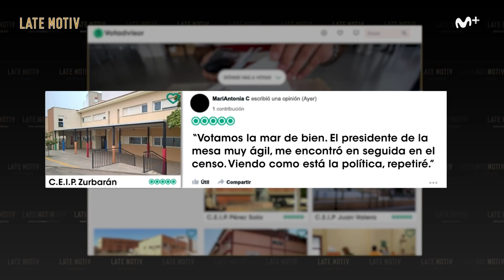LATE MOTIV - Monólogo. Votadvisor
Las elecciones gallegas y vascas dan para mucho. A los estupendos guionistas de este programa, a los que aprovecho para mandar un saludo, les ha dado de entrada para crear dos nuevos conceptos: eukagallego y votadvisor. Luego además Andrei hace un repaso a las cositas de Donald Trump y al la noticia del día: La Audiencia Nacional avala descontar el café y el cigarrillo.